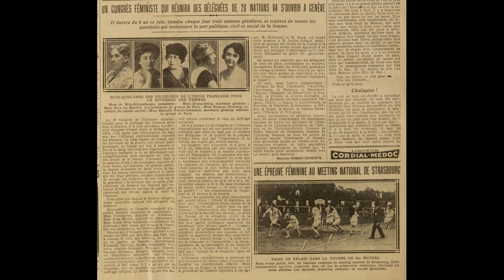JTS 1920 05 26 La Société des Nations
La Société des Nations
Le Journal Ouest-éclair rapporte que la Confédération Helvétique a décidé par référendum , à une assez faible majorité, d’adhérer à la Société des Nations. Au cours du mois de juillet, une conférence convoquée par le Conseil de la Société se réunira à Bruxelles pour établir les principes directeurs d'une bonne politique financière. Le gouvernement français vient de déposer devant les Chambres un projet de loi tendant à la réduction du travail de nuit pour les enfants employés dans l'industrie. Ce qui constitue un premier essai de législation internationale ouvrière. On ne saurait douter de la fécondité de ces échanges de conversations passés et à venir. L'interdépendance fondamentale des nations est chose universellement reconnue aujourd'hui. Il est bon. il est excellent que la vie économique et la vie sociale soient envisagées sous leur aspect international. Nous ne sommes plus à apprendre qu'il y a, entre la France, l'Angleterre et l'Allemagne pour s'en tenir à ces trois grands pays voisins, des traits d'union permanents et nécessaires.
En effet, il ne s’agit rien de moins que d'édifier le nouveau statut de l'Humanité, de fonder un ordre nouveau, d'assurer le prévalence de la vie sur la mort, d'empêcher que le monde aveugle - comme Oedipe aux yeux sanglants – ne reprenne à tâtons sa vieille route, sur le chemin de la douleur et de la malédiction. La paix perpétuelle !
Deux voies voies s’ouvrent devant lui : l'établissement d'un droit nouveau ou l'anéantissement et le suicide. il a choisi la première et il demande, avec instance, qu'à un ordre juridique nouveau corresponde un nouvel ordre moral.
Il le demande aujourd'hui. Le demandera-t-il demain ? Qui oserait jurer, en cette présente année 1920, qu'elle est assurée du succès ? Qui oserait jurer que demain les peuples, non plus confinés dans la préoccupation exclusive de leurs intérêts nationaux, mais associés au culte d'un même idéal, ne connaîtront plus que l'ambition d'agiter devant l'Humanité en marche la double lumière de la Justice et de la Liberté ? Qui ? Personne. Personne ne croit, personne n'ose croire que la Ligue des Nations nous annonce la sécurité définitive et la fin des guerres. L'idée d'écraser sous le poids des forces morales la puissance des forces matérielles, cette idée, si noble qu'elle soit, et avec quelque loyauté qu'on l'adopte, on sait qu’elle se heurtera dans la pratique à bien des obstacles.
Comme l'a rappelé judicieusement le maréchal Fosh dans son discours aux anciens élèves de l'Ecole Polytechnique, « au-dessus des intentions généreuses de l'Humanité civilisée, il y a les réalités établies par l'histoire, les appétits de race comme les nécessités de la géographie. »